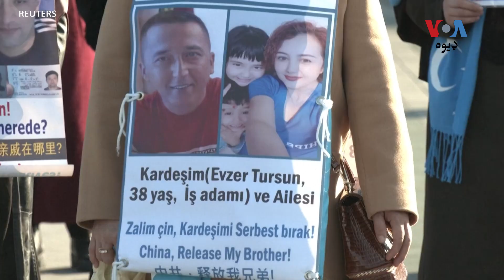امریکايي رپورټ په نړیواله کچه د مذهب په ازادۍ قدغنونه ښښي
د امریکا حکومت کلیز رپورټ د چین، ایران، روس، میانمار او په یو شمېر نورو ملکونو کې د مذهب د ازادۍ په تشویش څرګندوي. د وایس اف امریکا د بهرنیو چارو وزارت بیورو مشرې  نیکي چینګ رپورټ نصرالله خان وړاندی کوي